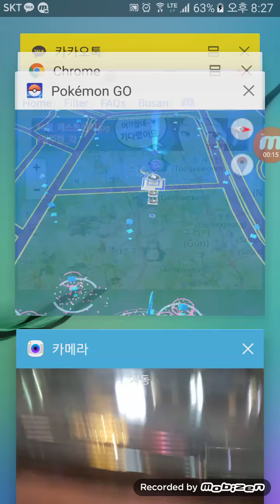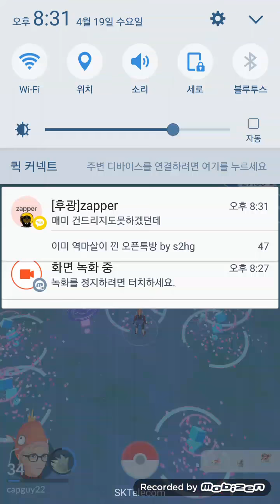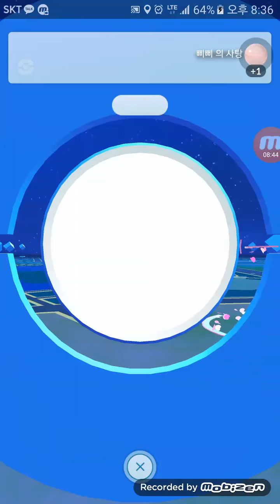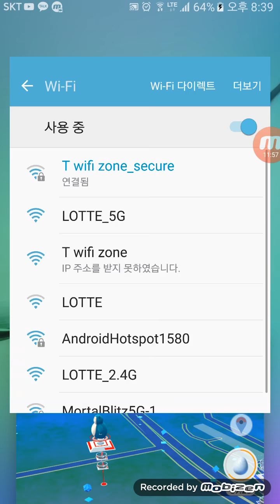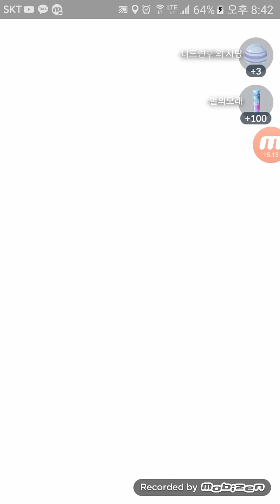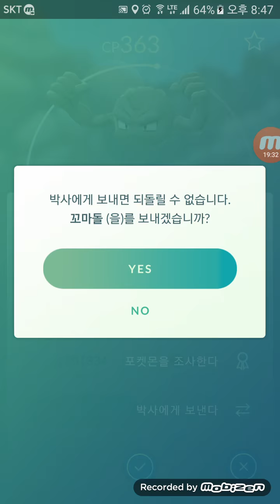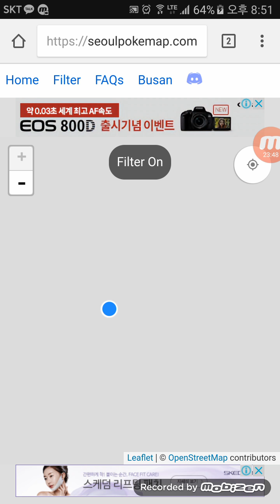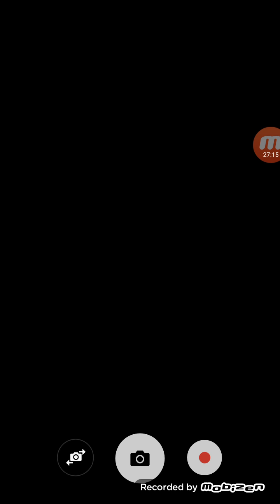포켓몬고 부활절이벤트 기념 잠실 롯데월드방문기..? 근데... [대잭팟 게임실황]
포켓스탑 3개 너프된후 생각보다 별로더군요 ㅠ.ㅠ 그래도 사람들 꽤 많았답니다 ㅎ

포켓몬고 및 오버워치,스타2,데바데등등 실황하는 유투버 대잭팟GJ입니다!

즐겁게 봐주시면 감사합니다~ 현재 수십몇편의 포켓몬고과 다양한게임들의 영상들이 많이 있습니다!

ps. 포켓몬고 관련 질문도 받아요~ 네이버포켓몬공식카페 중 한곳 스탭이며 여러커뮤니티에서 총합 조회수 5만넘는 공략 게시자입니다~네이버카페 포켓몬고 검색 및 경기ll대잭팟, 혹은 포켓몬고인벤, 루리웹에 공략글 게시한것있습니다. 맨아래링크.